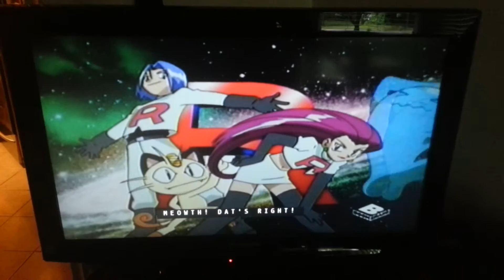Team Rocket Motto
This is what they do every time they encounter Ash, Pikachu, & their buddies!